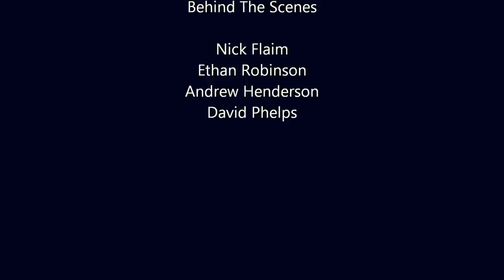Average Day With Nick Flaim